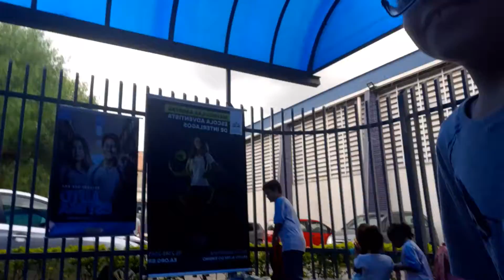Despedida da escola